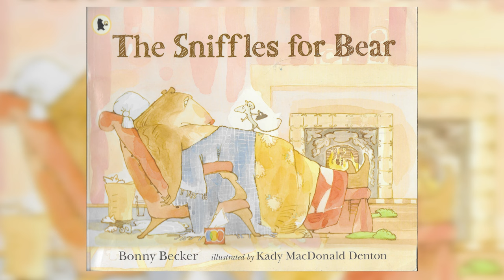🐻🐭The Sniffles for Bear by Bonnie Becker (Read Aloud Storytime)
Bear is suffering from a awful cold, convinced that nobody has ever endured such a wretched illness. When his friend Mouse comes over and confidently predicts Bear's swift recovery, Bear realizes that Mouse certainly does not appreciate the gravity of the situation!

THE SNIFFLES FOR BEAR
Written by Bonnie Becker
Illustrated by Kady MacDonald Denton
Published by Walker Books

Support the Author - Enjoy snuggling up with the real book.